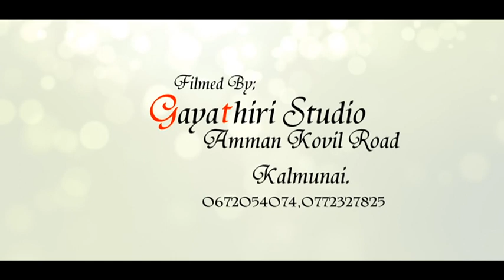kajani Puberty Ceremony 5